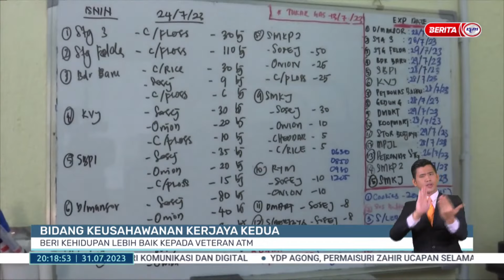31 JULAI 2023 – BERITA PERDANA – BIDANG KEUSAHAWANAN KERJAYA KEDUA